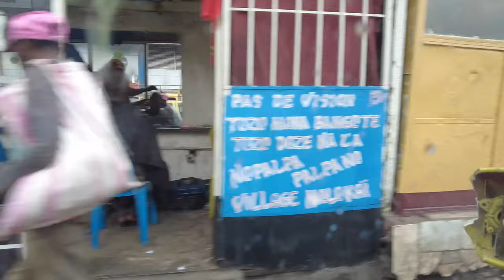Kinshasa: A Tour of Kalamu and Kasa-Vubu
NordVPN

MY YOUTUBE GEAR:

Camera

DJI Pocket 2 Creator Combo - 3 Axis Gimbal Stabilizer with 4K Camera

Amazon (USA)

Amazon (Canada)

DJI Osmo Action - 4K Action Cam 12MP Digital Camera

DJI Action 2 Dual-Screen Combo - Action Camera with Dual OLED Touchscreens

Amazon (USA)

Amazon (Canada)

Apple iPhone 12 Pro (128GB, Pacific Blue) [Locked] + Carrier Subscription

11-inch iPad Pro Wi-Fi + Cellular 256GB - Space Gray

SanDisk 256GB Extreme microSDXC UHS-I Memory Card with Adapter - Up to 160MB/s, C10, U3, V30, 4K, A2, Micro SD - SDSQXA1-256G-GN6MA

Samsung T7 Portable SSD 500GB - Up to 1050MB/s - USB 3.2 External Solid State Drive

Vaydeer Ultra-Thin Aluminum Mouse Pad Double Side Design Mouse Mat for Office and Gaming, Waterproof Hard Metal Mouse Pad, Large Silver

Solar Power Bank, MOSKIZ Portable Charger 33500mAh

HyperDrive iPad Pro USB C Hub Adapter 6-in-1 Dongle, USB-C 3.0 PD 60W, 4K60Hz HDMI, Audio Jack, SD/MicroSD, USB-A Compatible with iPad Pro Air

ULANZI VL49 2000mAh LED Video Light w 3 Cold Shoe, Rechargeable Soft Light Panel, Portable Photography Lighting for DJI OSMO Sony DSLR Canon Camera GoPro Vlogging

Neewer 50-In-1 Action Camera Accessory Kit, Compatible with GoPro Hero10/Hero9/Hero8/Hero7, GoPro Max, GoPro

PGYTECH OSMO Action Waterproof Camera Cage